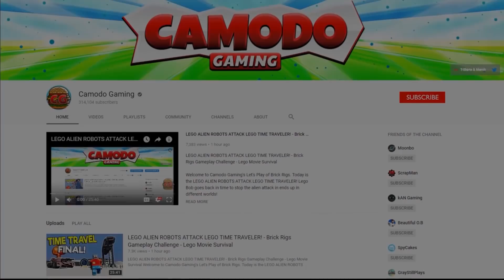Our Friend was Murdered During Lego New Years Eve! - Brick Rigs Multiplayer Roleplay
Today we join the police and must solve a mystery in Lego City. They wind up causing more harm than good in Lego City in this Brick Rigs Roleplay Gameplay!